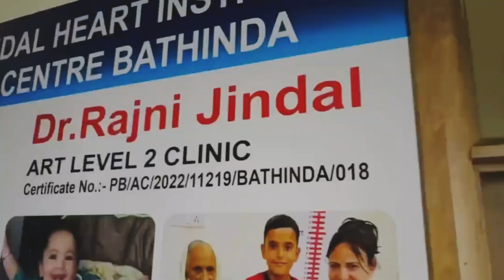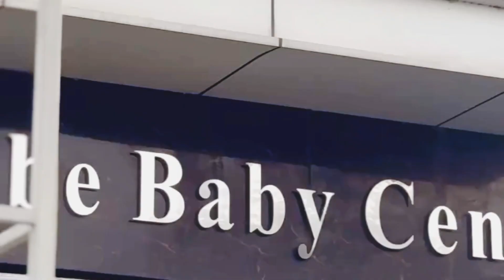Sidhu moose wala parents welcome a baby. "our son is back" sidhu mosa wala brother.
Sidhu moose Wala Mother, sidhu moose wala mother
pregnant, sidhu mnoose wala mother charan kaur, sidhu moose wala mother song,# sidhu moose wala mother father latest news, sidhu moose wala mother and father, sidhu mosa wala,India news, Breaking news, video, ria vlogs,